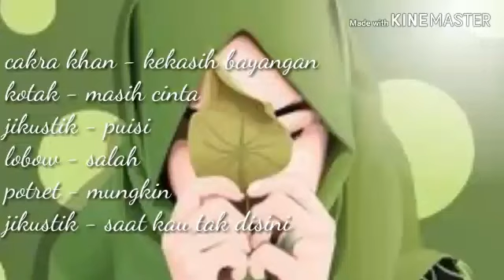FULL ALBUM COVER AKUSTIK cocok buat yang lagi galau😊😊😊